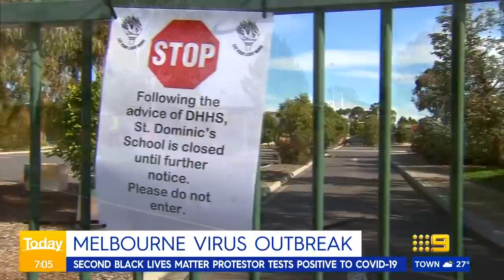Update: Branch stacking scandal, New COVID-19 cluster shuts schools | 9 News Australia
Marlene Kairouz, a Victorian Cabinet minister and factional ally of dumped Labor powerbroker Adem Somyurek, has become embroiled in the Labor branch stacking scandal. In Victoria, two schools have been closed after 12 new COVID-19 cases.